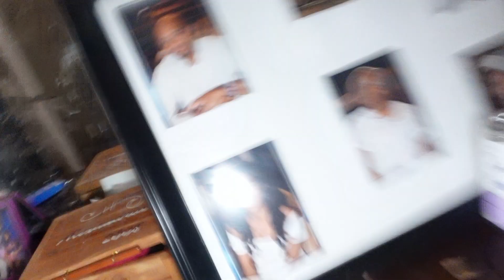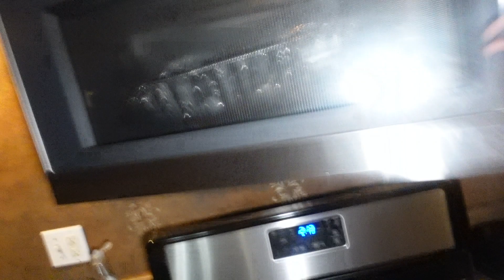Happy Thanksgiving 🍁 | VLOG| I Guess I’m old enough to bring something to thanksgiving dinner